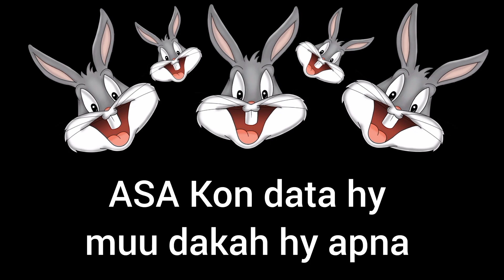Sistrology ❤️ | Prank Whit PaPa | Sistrology Vlog Bunny Roast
keyword!

Iqrakanwal,
RabiaFaisal,
FatimaFaisal,
HiraFaisal,
Sistrology,
techreview,
lifehack,
MehndiOutfits,
Makeup,
NurseryRhymes,
PunjabiSong,
Music,
CaryMinati,
MrBeast,
ZaidAli,
pewdiepie,
fortnite,
Pubg,
DuckyBhai,
ImranKhan,
Islam,
Challenge,
Kaisi Teri Khudgharzi,
Techno Gamerz,
Vines,
Home Decor,
FreeFire,
Bakhtawar,
ARYNews,
vlog,
Ujjwal,
Highlights,
India,
Viral,
Food,
Prayer,
Sourav,
Shorts,
Trending,
T20 Worldcup,
Srushti,
Bangladesh,
Engagement,
Rishta,
Pathan,
Siyani,
Crypto,
Long March,
Champions League,
Betiyaan,
Allah

your search!

sistrology,
sistrology vlog,
sistrology tiktok,
sistrology nikkah vlog,
sistrology wedding vlog,
sistrology old vlogs,
sistrology home tour,
sistrology eid vlog
vlog prank pakistani,
prank video in pakistan,
prank video in pakistan 2022,
prank video in pakistan 2023,
prank video in pakistan funny,
prank vlog pakistan

competitor!

Iqrakanwal,
RabiaFaisal,
FatimaFaisal,
HiraFaisal,
Sistrology,
lifehack,
MehndiOutfit,
Makeup,
Music,
Islam,
Vines,
Home,
Highlights,
India,
Food,
Shorts,
Trending,
Dance,
Mehndi,
Kids,
Pakistan,
Fiancé,
Surprise,
Shadi,
Dress,
Sister,
Family,
Prayer,
Areeb,
Love,
Fun,
Mama,
Papa,
Nikkah,
Families,
Preparation,
MASHALLAH,
Vlogging,
Dresses,
Vlogs,
Iqreeb,
Loved,
Dinner,
Fight,
Ronaldo,
Sketch,
Secrets,
Trip,
Plan,
Planning,
Medicine,
Outfit,
JumpSuit,
Phone,
Iphone,
Mimicry,
Cute,
Taste,
Pain,
Icecream,
Diary,
Allah,
Personal,
Coconut,
Water,
Skin,
Skincare,
Aloo Paratha,
Fever,
Knife,
Vlog,
Marriage,
Wedding,
Love Story,
New,
Beginning,
Host,
Director,
Love Marriage,
Story,
Meeting,
Fotball,
Birthday,
Gift,
First,
How,
Ruksati,
Nikkah Outfit,
Picture,
Matching,
Dawat,
Pulao,
Pasta,
Iphone15,
Malaysia,
Kitchen,
Cooking,
Paratha,
Dessert,
Funny,
Fruits,
Special,
Couple,
Games,
Help,
Hirafaisal,
Duckybhai,
Duckybhabi,
Fatimafaisal,
Rabiafaisal,
Zainabfaisal,
Kanwal,
Tiktoks,
Youtubers,
Fivesisters,
YouTube Challenges,
DIY/Life Hacks/How to,
tiktok sisters,
tiktokers,
sistrology vlog,
fatima tiktok,
hira tiktok,
how to make tiktok,
tiktok tutorial,
girls tiktok,
tiktok dance,
rabia faisal,
rabia faisal vlog,
rabia faisal tiktok,
rabia faisal video,
college life,
rabia prank,
best prank,
new prank,
prank fail,
ghost prank,
scary prank
Class Room prank,
teacher prank,
student prank,
pranks,
humanitarians pranks,
new pranks,
best pranks,
funny prank,
mehran hashmi prank,
imran hashmi prank,
comedy prank
prank,
pranks,
p 4 pakao,
nadir ali,
mehran hashmi,
humanitarians pranks,
mehran hashmi prank,
best pranks,
funny prank,
india prank,
pakistani prank,
hindi prank
job interview prank,
pranks,
prank,
p 4 pakao,
nadir ali,
mehran hashmi,
mehran hashmi prank,
humanitarians pranks,
new pranks,
best pranks,
funny prank,
india prank,
hindi prank
Class Room prank,
teacher prank,
student prank,
pranks, pranks in pakistan,
pranks in india, humanitarians pranks,
new pranks,
best pranks,
funny prank,
mehran hashmi prank,
imran hashmi prank,
comedy prank